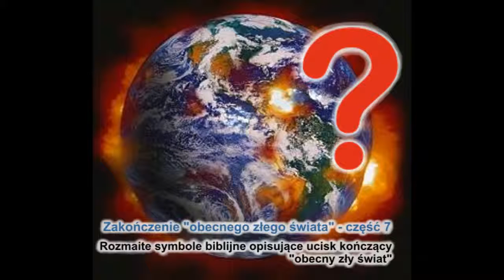Koniec świata [#7]: Rozmaite symbole biblijne opisujące ucisk kończący ‚obecny zły świat’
To, że ogień z rozważanego przez nas tekstu (2 Piotra rozdział 3 wersety 7 i 10-12) jest symboliczny nie wynika tylko z symboliki niszczonych przez niego niebios i ziemi; nie jest to też tylko wynik faktu, że składa się on z ogólnoświatowej wojny, rewolucji, anarchii, głodu i zarazy. Dodatkowym dowodem na to są także liczne inne figury/symbole biblijne użyte do opisania tego niszczącego ucisku.